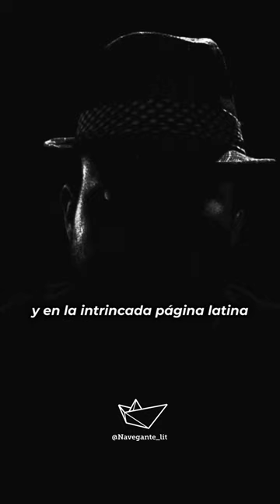Al ruiseñor - Jorge Luis Borges